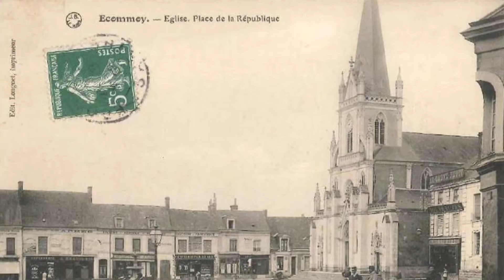l'ame du 5